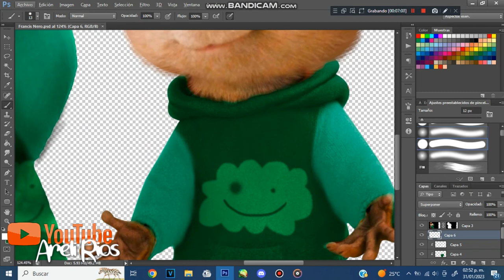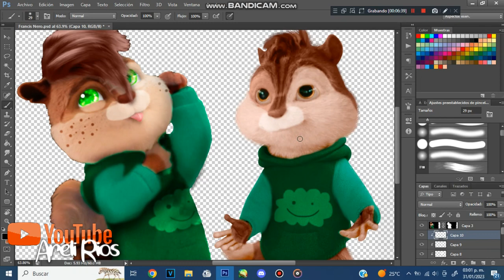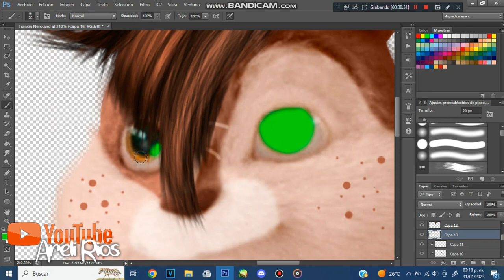Francis Nero - Speed Editing!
Hi!
here's new speed editing video~
this one is for @chiperoffical aka Chippie if you remember her *heart*

I loved editing this guy, is so cute uwu

this time I showed most part of Photoshop cause...I missed it jasdjasd jas well

I'll see you this saturday uwu

Programs: Sony Vegas pro 16, Photoshop cs6, Bandicam